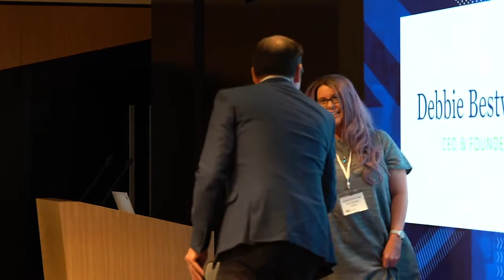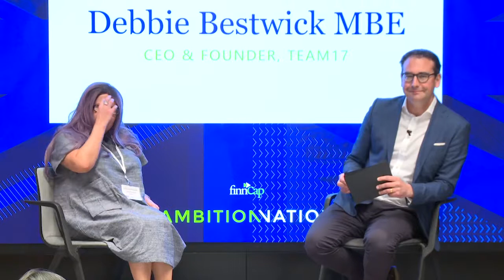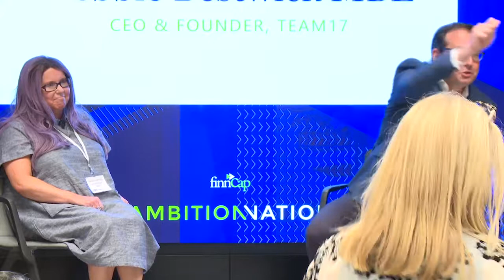I am not your normal CEO - Debbie Bestwick MBE - Ambition Nation: Female Leaders Series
“I’m not your normal CEO,” says Debbie Bestwick MBE, CEO and Founder of innovative video games company Team17, in this fascinating fireside chat as part of the finnCap Ambition Nation: Female Leaders Series event, March 2019 central London.